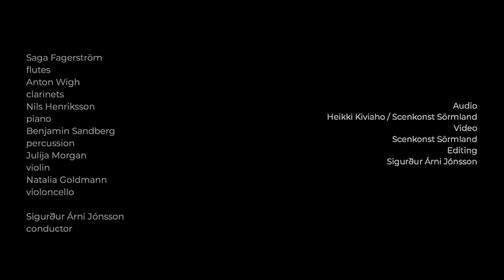Teemu Heinonen - Shattered Self-Similarities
Ensemble Dasein premieres Shattered Self-Similarities by Teemu Heinonen.

Performed and recorded in Konsertsalen, Scenkonst Sörmland, Eskilstuna, on August 15th 2019.

The ensemble consisted of:

Saga Fagerström - flutes / Anton Wigh - clarinets / Benjamin Sandberg - percussion / Nils Henriksson - piano / Julija Morgan - violin / Natalia Goldmann - violoncello / Sigurður Árni Jónsson - conductor

Audio: Heikki Kiviaho / Scenkonst Sörmland
Video: Scenkonst Sörmland
Additional video and editing: Sigurður Árni Jónsson